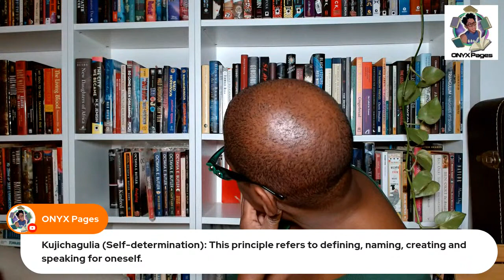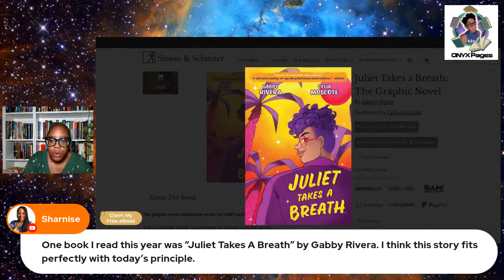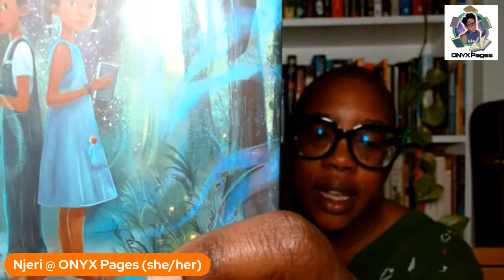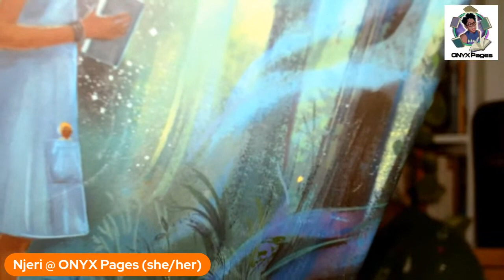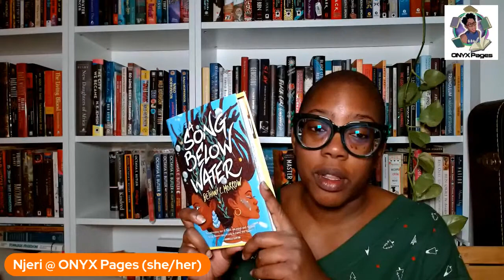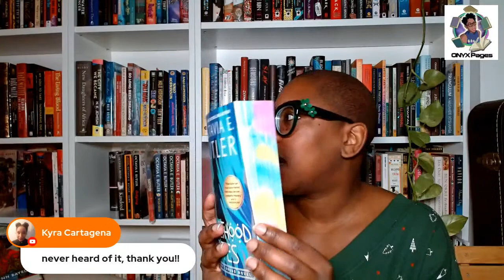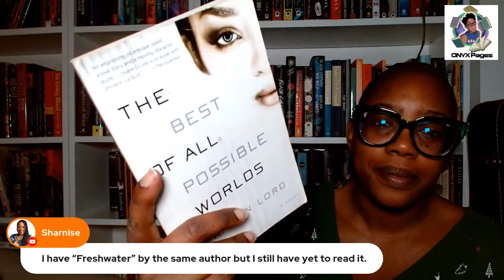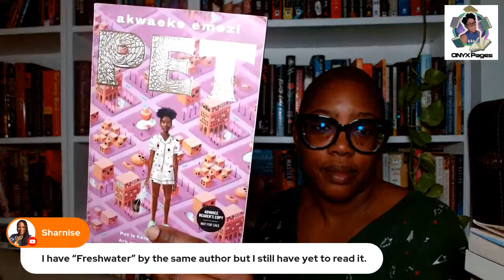Kwanzaa Reflect-A-Thon (Cozy Version) | Day 2: Kujichagulia (Self-Determination) - December 27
Kujichagulia (Self-Determination): To define and name ourselves, as well as to create and speak for ourselves.

Let's get cozy and chat about the books we read this year that remind us of this Kwanzaa principle!